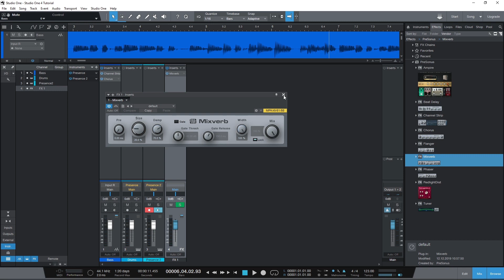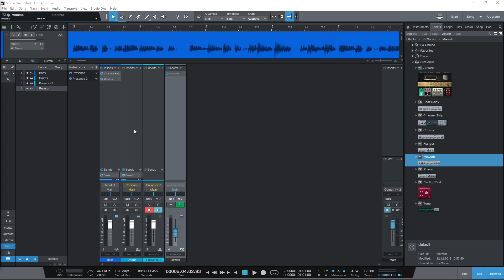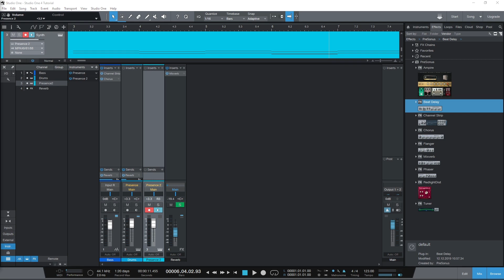PreSonus Studio One 4 Tutorial (Part 5) – Mixing Controls and Signal Routing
Buy Focusrite Scarlett 18i20

PreSonus Studio One 4 is a free or paid digital audio workstation for home recording. This tutorial series covers how to use PreSonus Studio One 4, and includes audio recording and editing, MIDI recording and the piano roll, mixing and plugins, automation, and exporting our project.